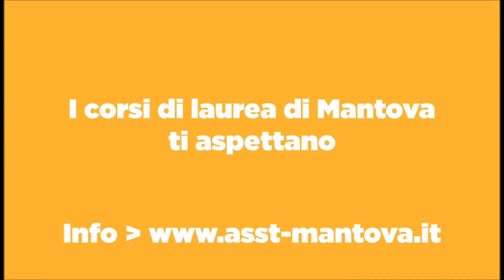Metti il camice alla tua laurea | Ho scelto il mio corso di studio perché